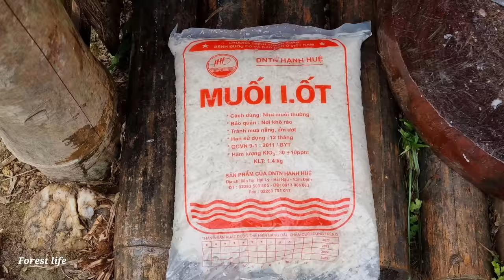How to make bacon, traditional, Take care of pets on the farm, live off the grid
Hi! I'm Hien, 20 years old
I spent a year with the ranch in the valley. I have been through a lot of ups and downs in life. Being alone you will be able to decide everything but you will have to do it all by yourself.
Many nights away, I miss home, miss my sisters, but at the farm there are pets.
My mother really wants me to go home because it is very dangerous for me to be alone in the forest,
I will try until I can't do it anymore.

Will you support me?
Nice to read so many of your comments❤️